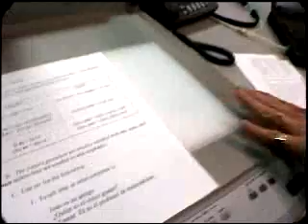Video Conferencing Texas Classrooms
Students in Texas take high school courses, college courses and virtual field trips using TANDBERG videoconferencing technology. Staff development for educators and Region employees is more easily accessible at lower costs.